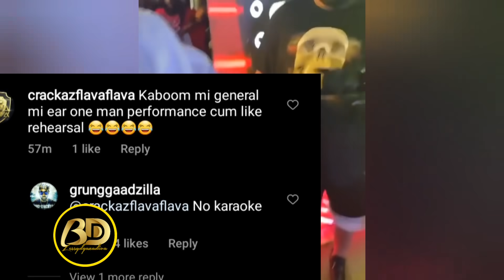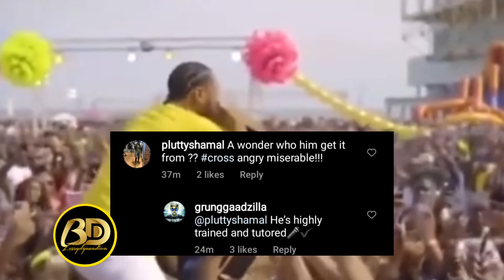Bounty Killer Speaks Out On Alkaline Performance At BRT Weekend And Shows RESPECT To Dexta Daps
Bounty Killer DISS Alkaline Performance At BRT Weekend And "Explains"  Dexta Daps Took The Show.

He also called Alakline A Karaoke Singer.

Regards,
Blessydgazadiva